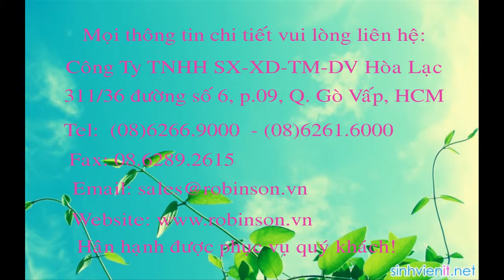Cuốc xẻng đa năng nhỏ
Tel:
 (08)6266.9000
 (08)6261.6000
1 - Xẻng đa năng nhỏ
2 - Cuốc xẻng đa năng nhỏ
3 - Xẻng
4 - Xẻng gấp
5 - Xẻng nhỏ
6 - Xẻng cắm trại gấp gọn
7 - Xẻng cắm trại Nguyễn Thị Ngọc Diệp
8 - Xẻng dã ngoại đa năng gấp gọn
9 - Xẻng dã ngoại đa năng